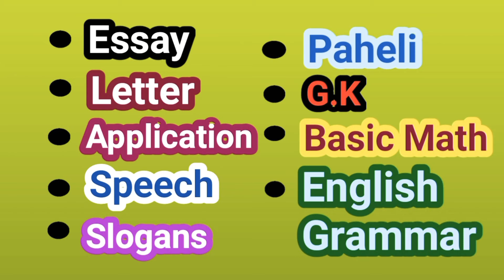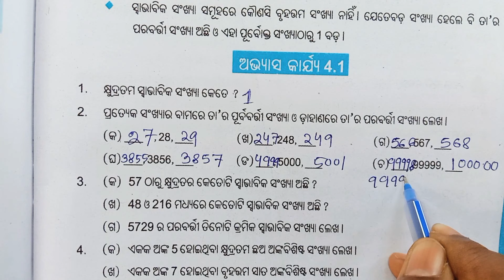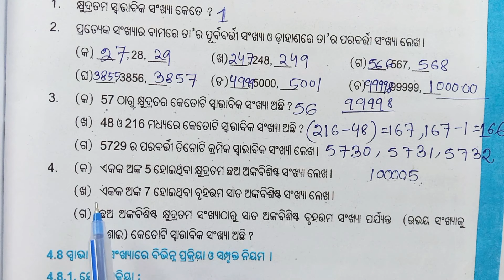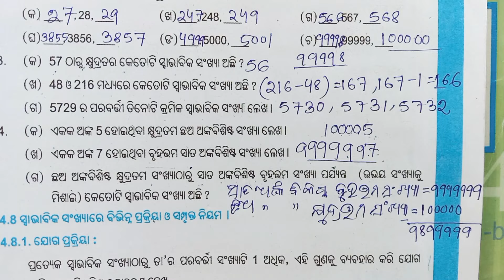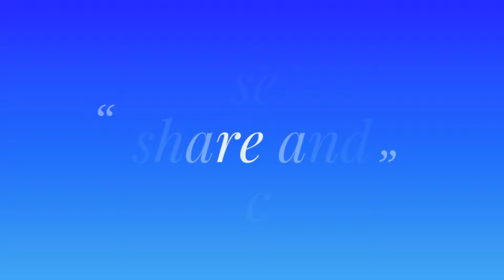Exercise 4.1, class 6, odia medium math